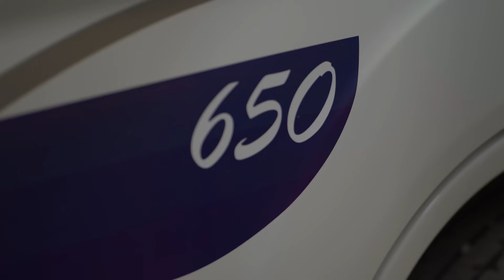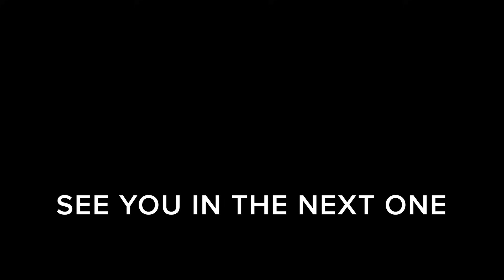We Bought a Motorhome (without seeing it) | Full Time Vanlife Begins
That's right ! We bought our very first motorhome !!! After such long wait, the day arrived to finally travel to France in July 2021 and pick up our beloved 2009 McLouis Tandy 650. Our van life journey begins here :)